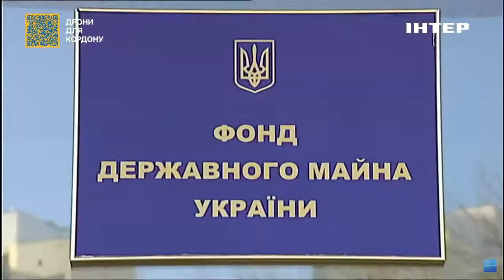4 мільярда гривень до Держбюджету: Олег Немчінов про темп приватизації майна